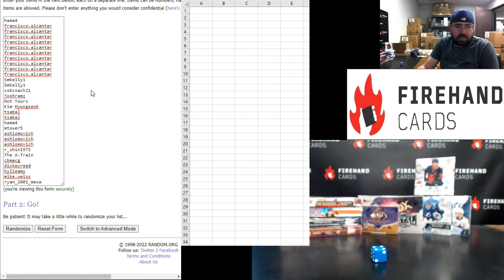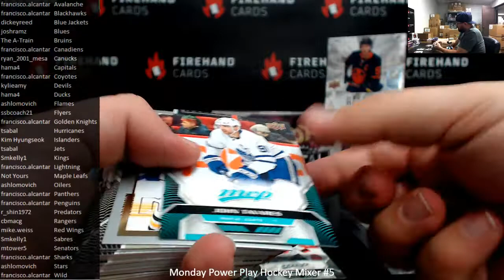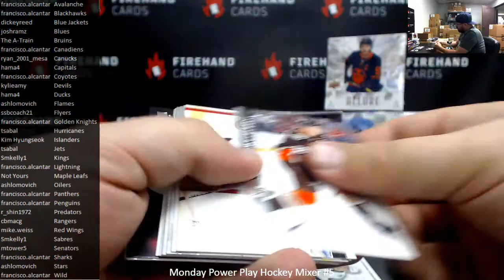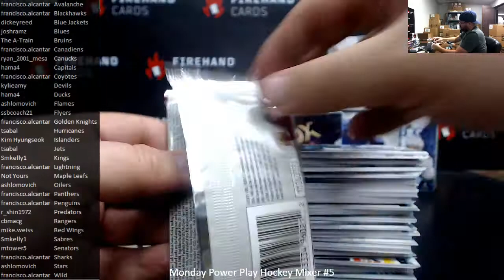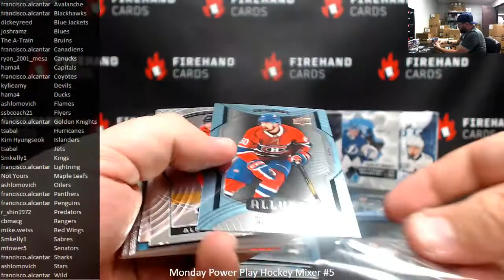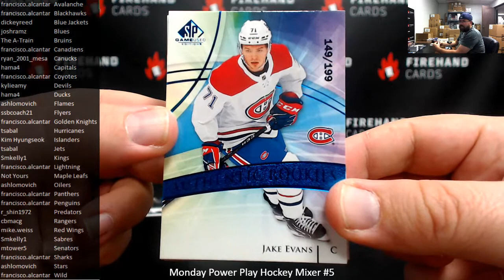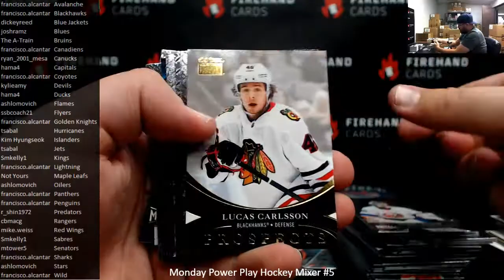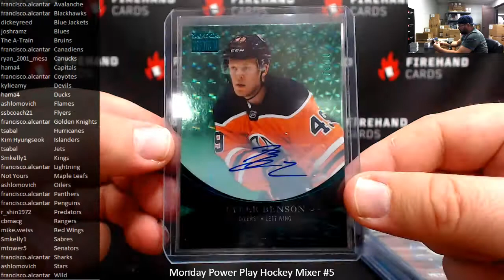4/4/2022 Monday Power Play Hockey Mixer #5